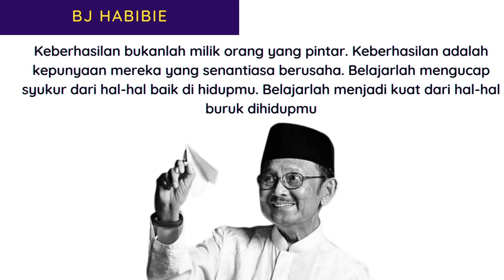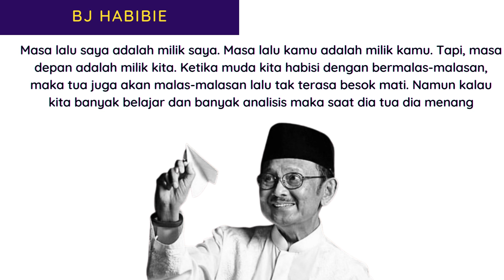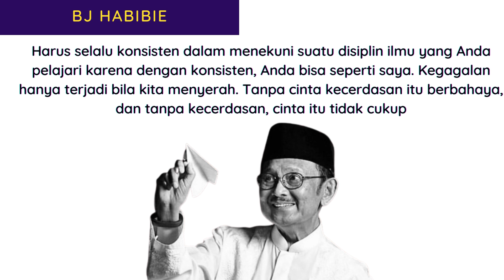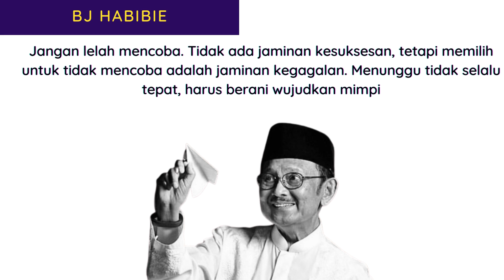KATA MUTIARA BJ HABIBIE - BEST QUOTES POLITIC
Prof. Dr.-Ing. Ir. H. Bacharuddin Jusuf Habibie, FREng. adalah Presiden Republik Indonesia yang ketiga. Sebelumnya, B.J. Habibie menjabat sebagai Wakil Presiden Republik Indonesia ke-7, menggantikan Try Sutrisno. B. J. Habibie menggantikan Soeharto yang mengundurkan diri dari jabatan presiden pada tanggal 21 Mei 1998